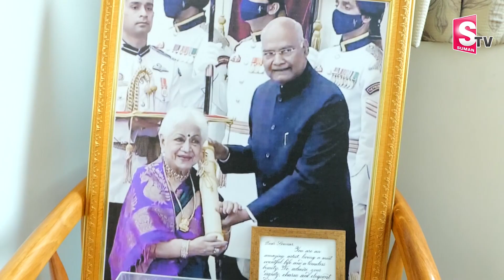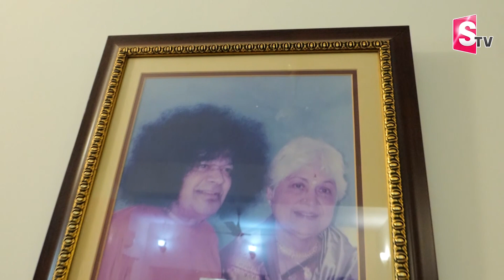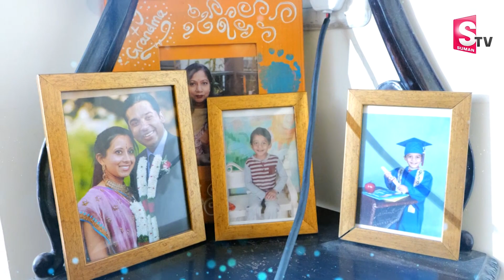Sowcar Janaki Home Tour | House Of Sowcar Janaki In Chennai | Home Tours | SumanTV